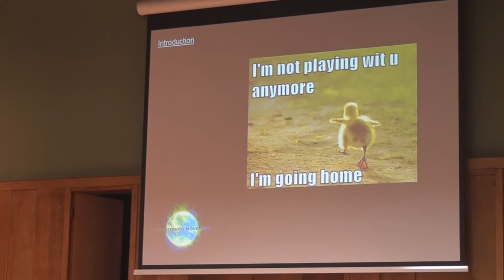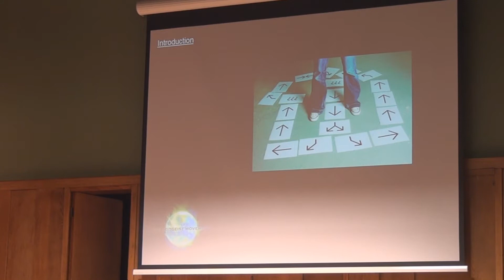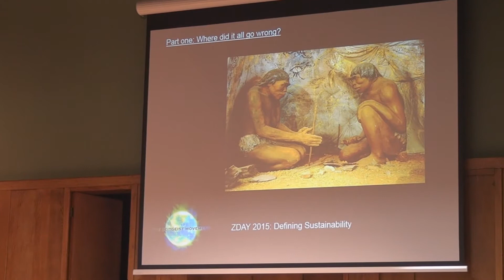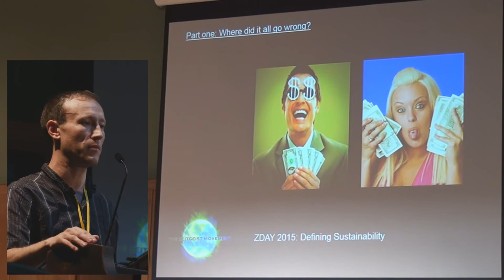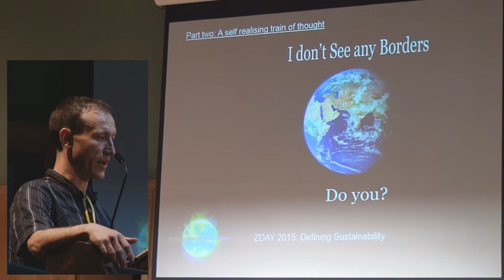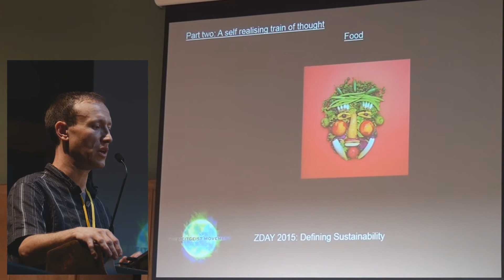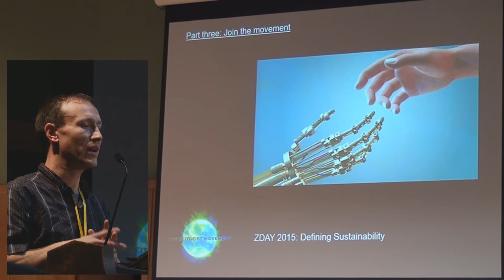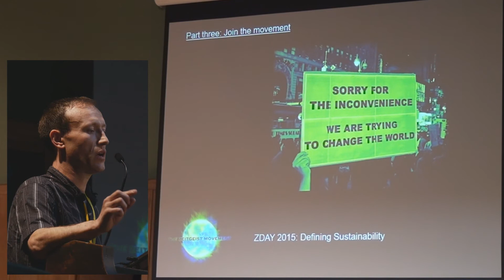Z-Day London 2015 Part 3 - NLRBE Explained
Z-Day, the annual event of The Zeitgeist Movement, a sustainability advocacy group.

Introduction
(David Dann asked me not to upload his video)
Ben Dyson (Positive Money): The effects of fractional reserve banking on the economy.
Martin Wilkinson (The Equality Trust): The effects of income inequality on human health.

David Wood (London Futurists): Technological unemployment.

James Phillips (TZM Education): Natural Law / Resource-Based Economy explained

Dave Lucas: Third industrial revolution.
Q & A

Filmed in London, 2015 by Stephen Oberauer, Ben Varnals and Adam Antium.